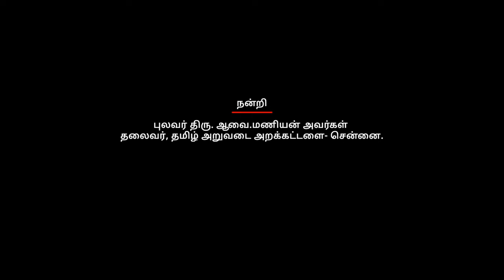Denmark Sri Abirami Amman Temple. "DENMARK AMMA" - TAMIL FILM - PART 1.